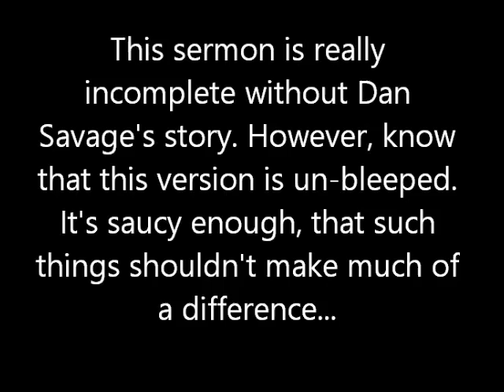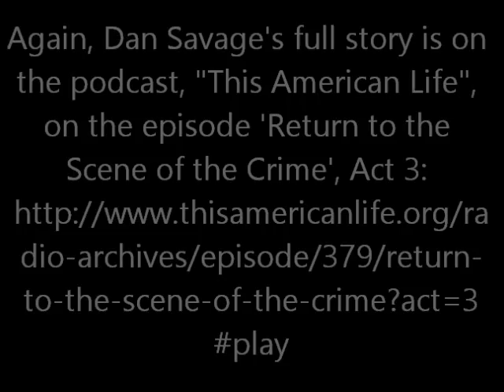Building a Stronger Faith: Get Off the Couch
Nederland Community Presbyterian Church
11 October 2015
Mark 9:14-24
Rev Hansen Wendlandt